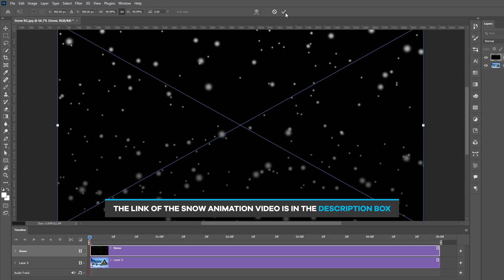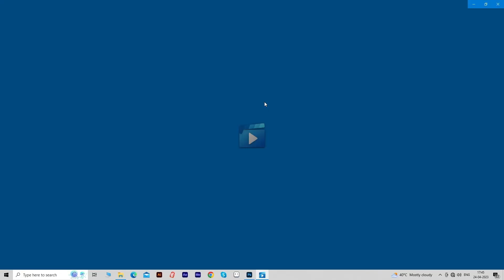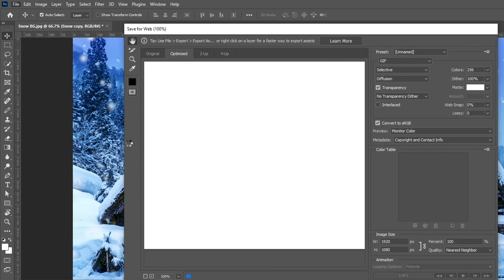How to make Animated Snow in Photoshop | Photoshop Animation Tutorial | GIF in Photoshop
In this Tutorial i will show you How to create snow fall animation in Photoshop.
this video also cover the how to export video (MP4 file) from photoshop.
also you can learn how to make GIf in photoshop and export GIF in Photoshop :)

* Animated Snow
* Snow Effect in Photoshop
* Snow in photoshop
* How to export video from photoshop
* How to export GIF file from photoshop

Chapters:

00:00 intro
00:03 Create Snow Fall Animation
01:18 Export Animation in MP4 format
01:55 Export Animation in GIF format

Keep Supporting me So that I can give you free content every week!!